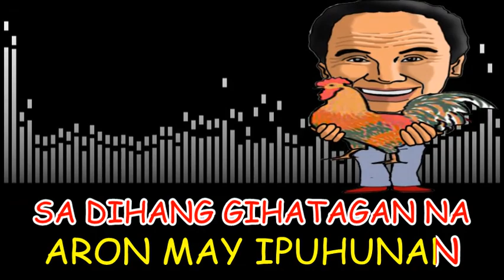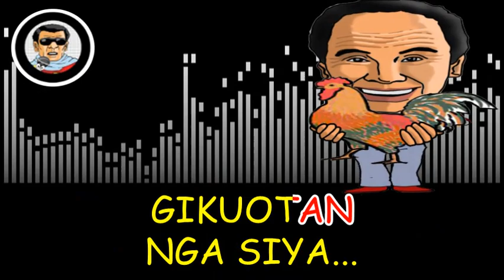SABONGERO - Max Surban (KARAOKE)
SABONGERO by Max Surban

People cannot sing a KARAOKE VERSION without hearing the ORIGINAL VERSION. In a little way it promotes the original one.

Sa mga mahiligon sa mga awit ni Idol Max Surban, ATO NI BAY!